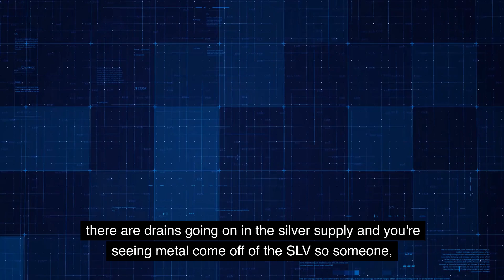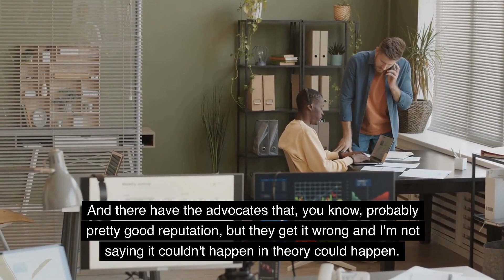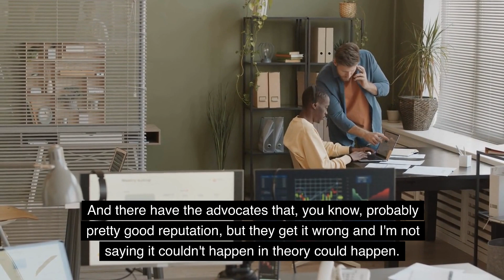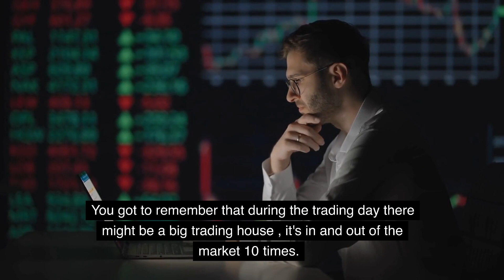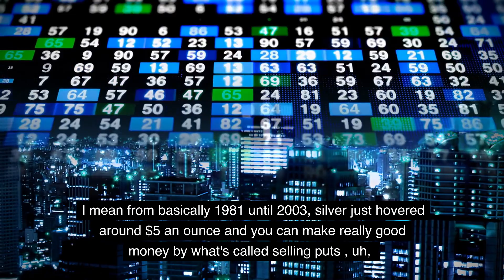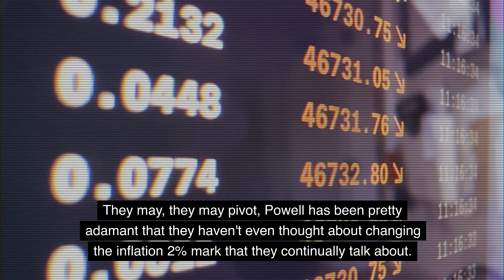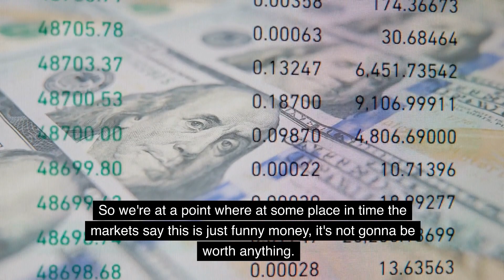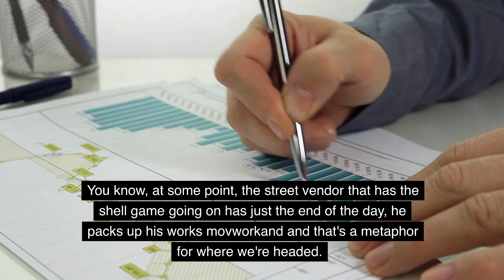Why so much silver drainage from comex and L.B.M.A? - David morgan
silver price
silver investor
silver stackers